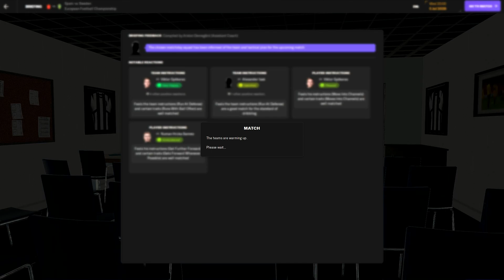FOOTBALL MANAGER 24 | SPAIN - SWEDEN | EUROPEAN 2028 CHAMPIONSHIP